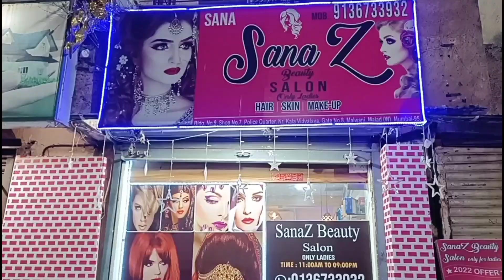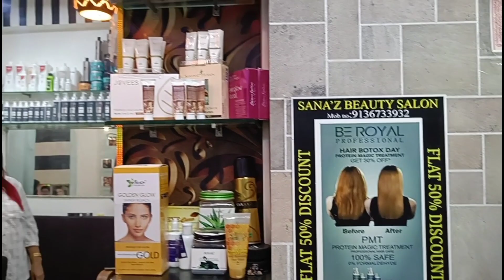Kaise Hua Mera Hair Transformation |Detail Video About Smoothning and color | Naziya shaikh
Sanaz salon